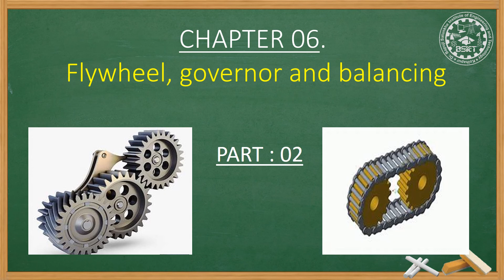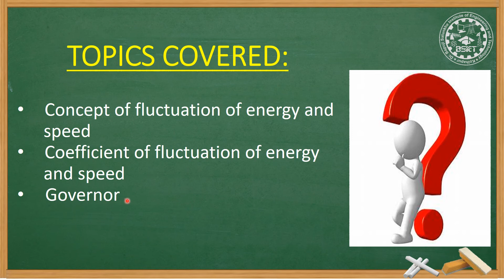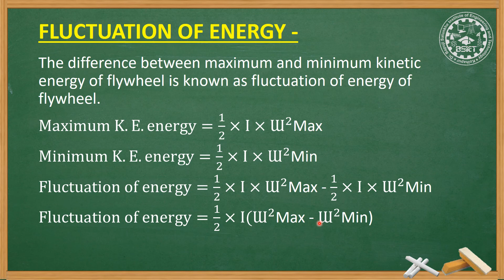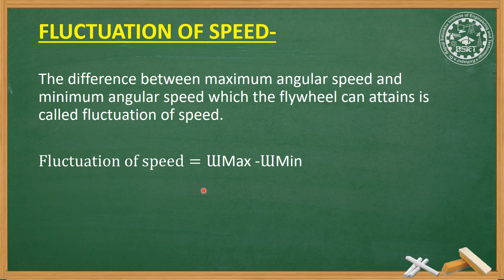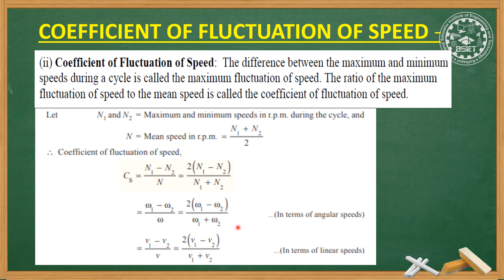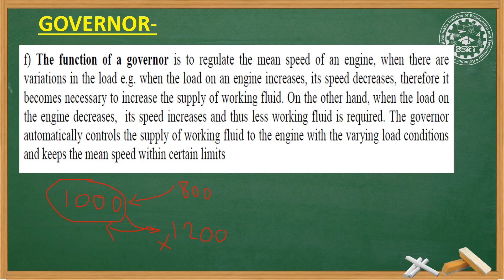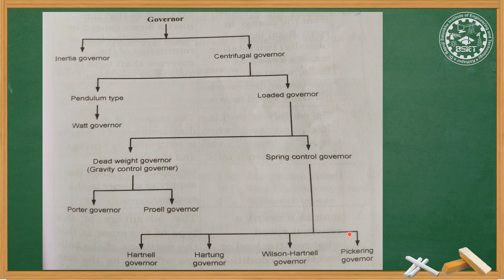22438_TOM_U06_L02